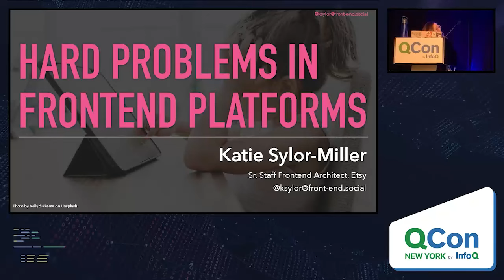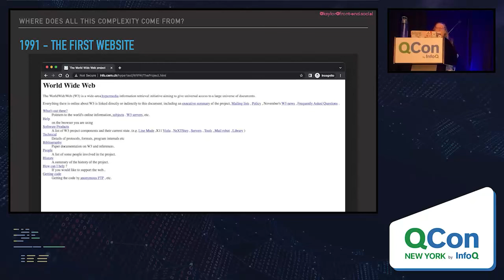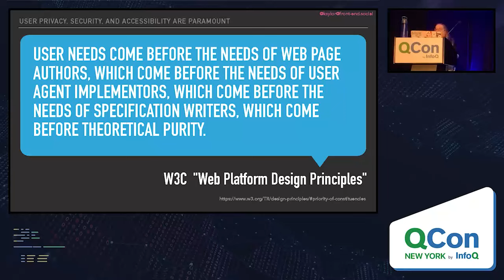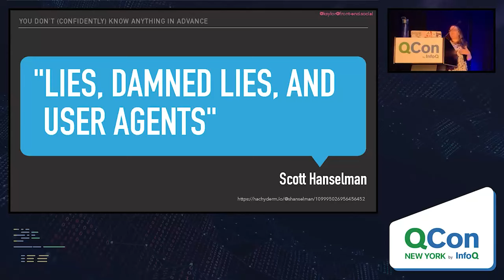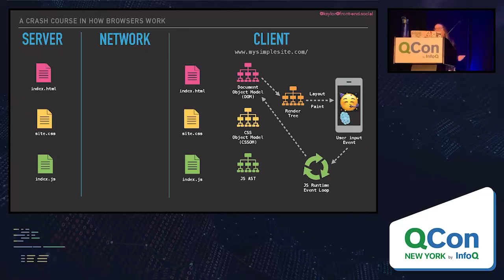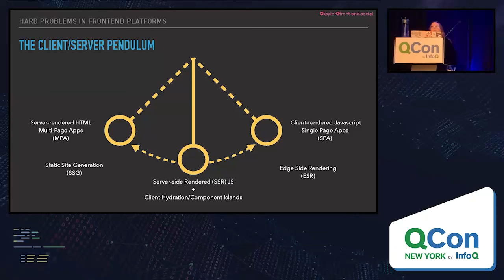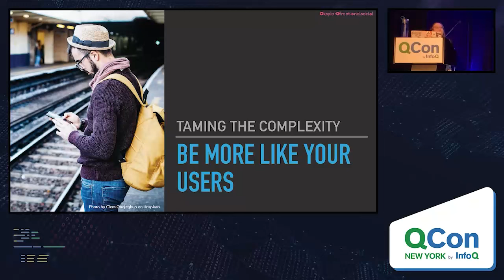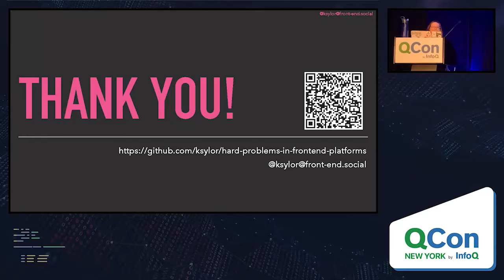Hard Problems in Front-End Platforms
Katie Sylor-Miller discusses the world of Front-end Platform Engineering, exploring the unique challenges, strategies, and best practices involved in creating robust, scalable, performant, and reliable systems.